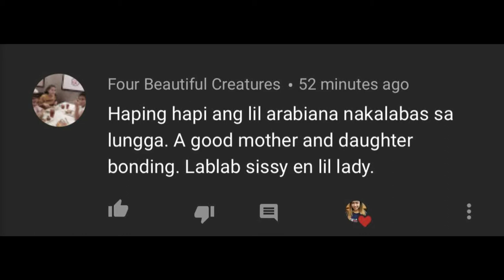Wooden Pirate Ship JVC Park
"Children need the freedom and time to play,
Play is not luxury,
Play is necessity"

Music credit to: Sand Castle- Quincas Moreira